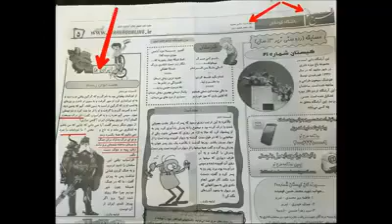فیلمی از تظاهرات مردم تبریز و ارومیه علیه اهانت رژیم به هموطنان آذری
روز سه‌شنبه پنجم مرداد ۹۵ ، هزاران تن از مردم تبریز علیه اهانت رژیم آخوندی به هموطنان آذری راهپیمایی و تظاهرات کردند. این راهپیمایی در خیابان دارایی و نزدیک راسته کوچه تبریز و هم‌چنین چندین منطقه دیگر برگزار شد. هموطنان آذری با سردادن شعارهایی خشم خود را از حکومت آخوندی ابراز کردند. یکان ویژه سراسیمه عازم منطقه شد تا مانع از گسترش این راهپیمایی شود. آنها به سوی تظاهر‌کنندگان گلوله پلاستیکی شلیک کردند. نیروهای سرکوبگر ماشینهای آب‌پاش آورده بودند تا با معترضان مقابله کنند. گفته می‌شود شماری از راهپیمایان توسط نیروهای سرکوبگر دستگیر شدند.
همچنین صدها تن از مردم خشمگین ارومیه در خیابان عطایی به طرف خیابان موسوم به امام به حرکت در آمدند، که به فاصله کمی صدها تن دیگر از جوانان به آنان پیوستند. مزدوران نیروی انتظامی و گارد ویژه سراسیمه به صحنه گسیل شدند تا مانع از حرکت مردم شوند.
از ساعت 19 اعتراض و اعتصاب در شهرهای تبریز و ارومیه علیه اهانت به هموطنان آذری در نشریه حکومتی طرح نو آغاز شده است.
پس از این‌که مزدوران انتظامی و گارد ویژه وحشیانه تظاهرات مردم در خیابان عطایی ارومیه را مورد حمله قرار دادند، و جمعیت زیادی را دستگیر کردند، خبرهای رسیده حاکی از برگزاری تحصن دانشجویان در دانشگاه ارومیه می‌رسد.